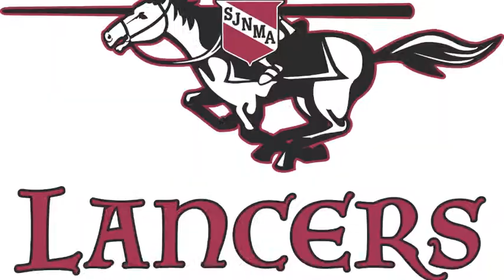Brehm Prep - SJNMA 12/8/2010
St. John's Northwestern Military Academy traveled to Carbondale, IL for a return matchup with Brehm Prep Academy. After a sluggish first half of action in which the Lancers shot 3/14 from 3pt range versus Brehm's stingy 2-3 zone defense, the Lancers found themselves going into the locker-room trailing 31-41.

SJNMA started the second half on a run, and held Brehm scoreless in the opening 6 minutes of the 2nd period. The Lancers used a transition game and tight defense to gain control of the lead with 10:00 minutes remaining, however Brehm wouldn't go away.

The Lancers found themselves entering the final minutes with 2 of its starters (Breunig, Mobley) both fouled out. With less than 1 minute remaining and down 3 Russell Finco's three point attempt was blocked and Brehm Prep retained possession. Perfect down the stretch from the free throw line Brehm sealed their 81-78 victory.

Lawrence Alexander and Brandon Mobley led the Lancers in scoring with 18 and 20 respectively. Josh Humphrey added 13 points, Martin Breunig and Myles Henry both chipped in 9.